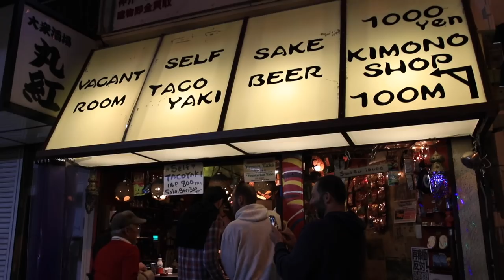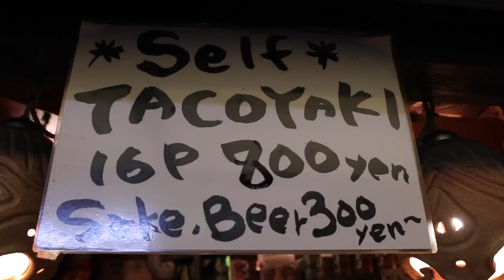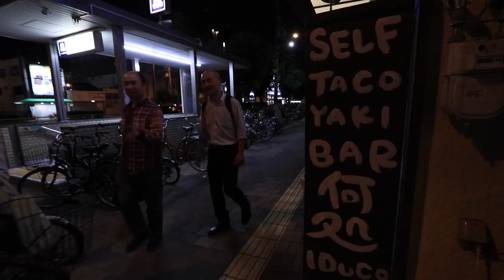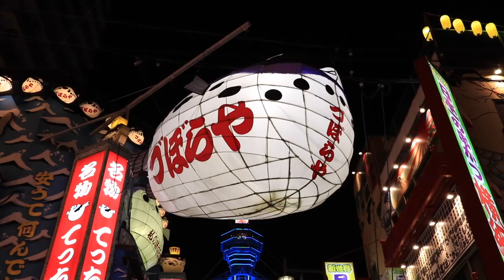UN BAR PEQUEÑO CON TAKOYAKI EN SHINSEKAI (OSAKA)